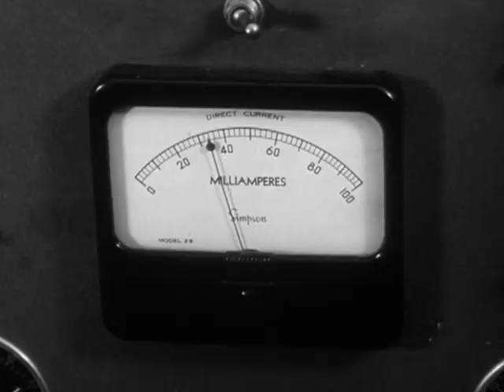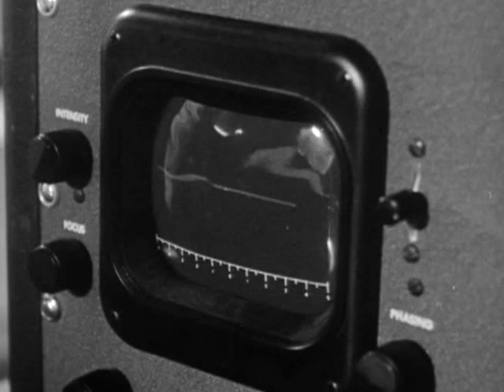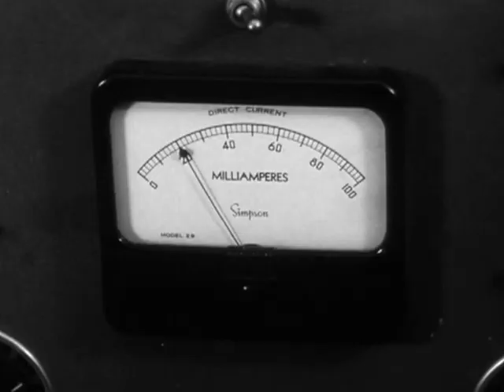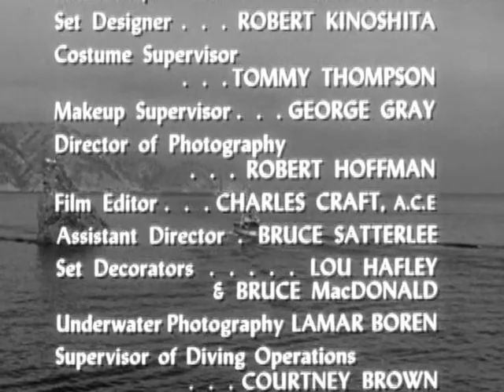Sea Hunt 1x38 The Sea Has Ears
The Sea Has Ears (27 Sep. 1958)

Mike searches for the divers who are tapping top secret telephone communications along an underwater cable.

VTS04_1